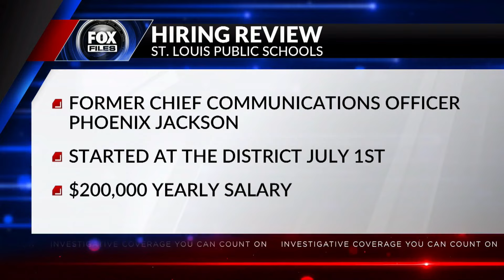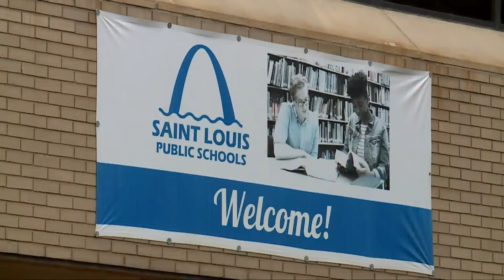School board VP speaks out on Saint Louis Public School’s hiring controversy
Classes in the St. Louis Public School District begin August 19. The district is in turmoil, with a superintendent on leave after only a year on the job and an internal investigation into her alleged questionable hires and high salaries.